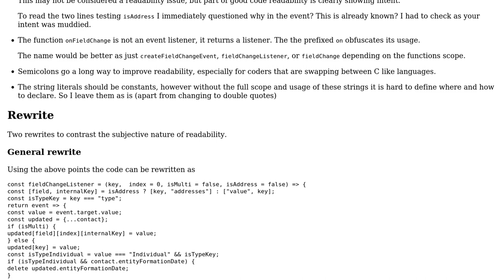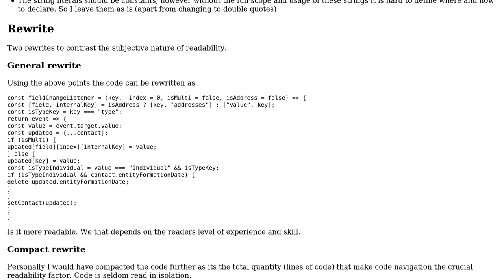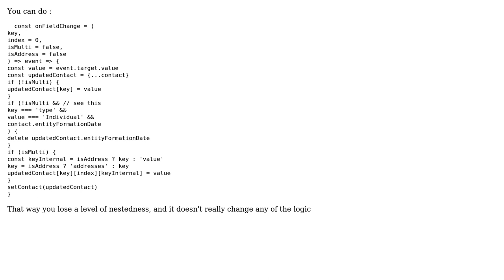Code Review: Set state on field change (2 Solutions!!)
Code Review: Set state on field change

With thanks & praise to God, and with thanks to the many people who have made this project possible! | Content (except music & images) licensed under CC BY-SA | Music | Images & others | With thanks to user user3378165 user Blindman67 user A H and the Stack Exchange Network Trademarks are property of their respective owners. You are responsible for your own actions.